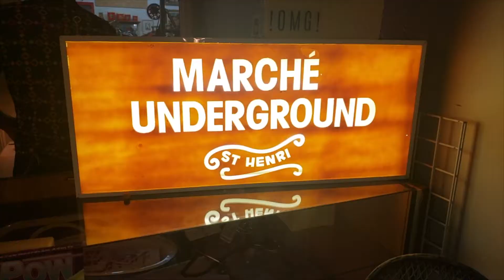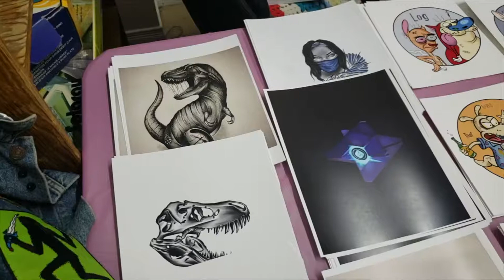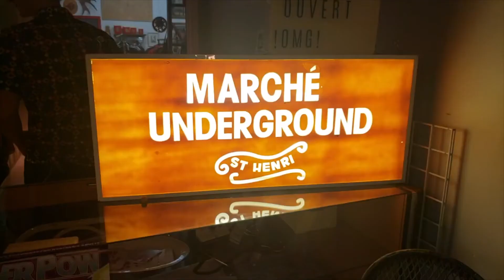SCARLETT JAMES - interview Marisa Parisella and Angus - Kerpow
Hi !
Come with me to see the vintage world and art. Let me present the Kerpow's organizators Marisa Parisella and Angus.

Edited by : Lucie Kim